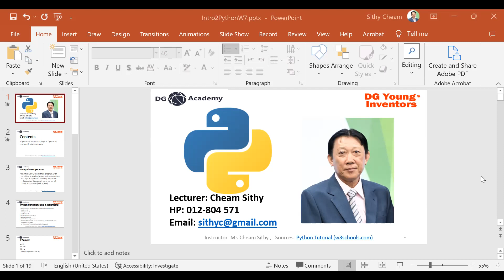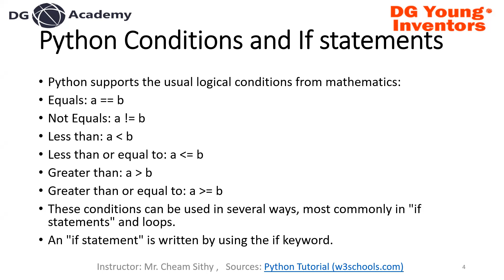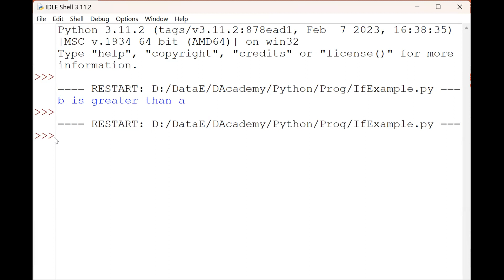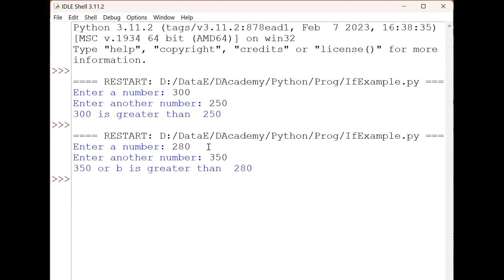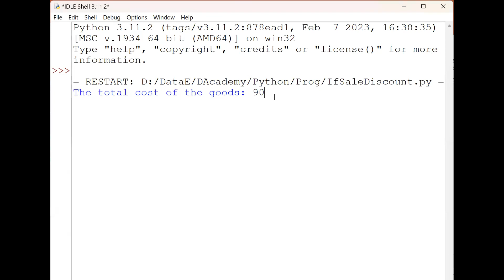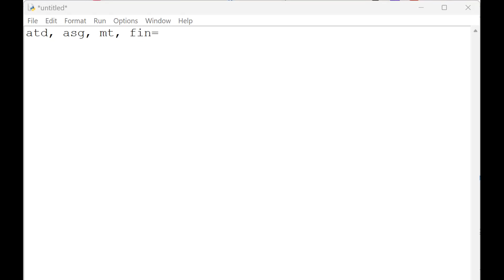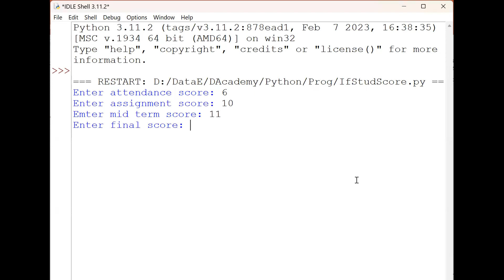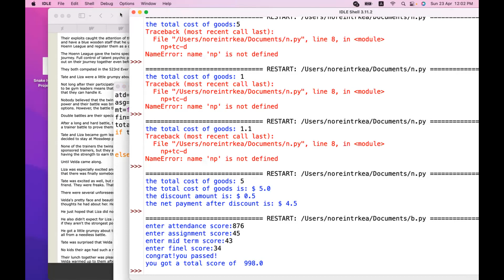Python Programming dealing with simple if condition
Python Programming Language dealing with simple if statement and practical drill.

Cheam Sithy